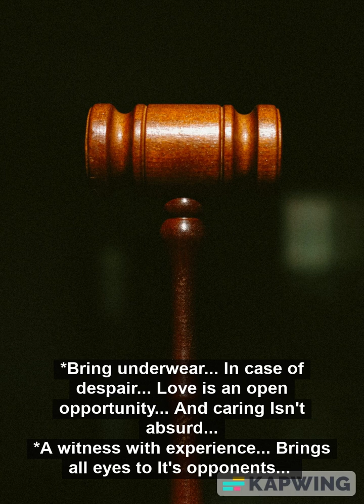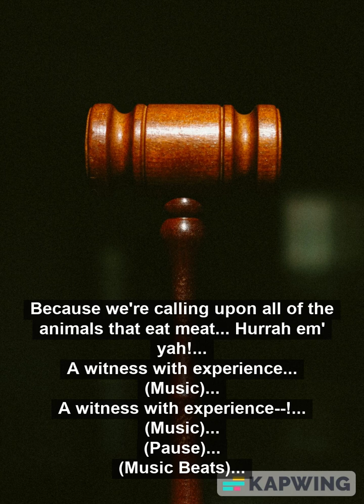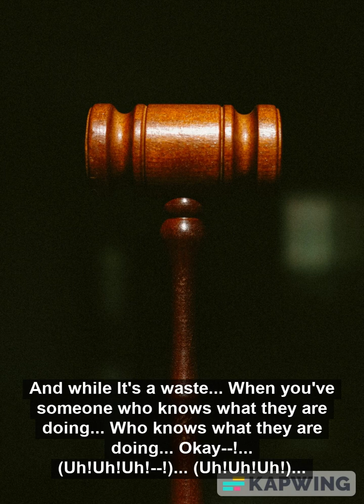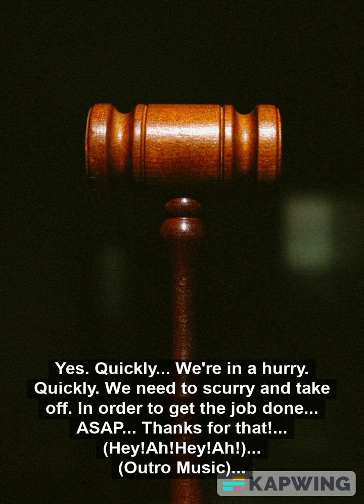G the Writer- A Witness With Experience (Official Song)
Audio/Video Description:
Right now. You are watching/listening to it. 'G the Writer- A Witness With Experience (Official Song).'
About the Channel:
The channel is about doing what I love. As a way of giving back. I cover lots of great things. I help others in need. I save them, by keeping the good, honest, people safe. I also recycle. Though, it helps the digital age. It should help bring the radio, CDs, & DVDs back to grow a good channel!
And technology will form and be; generational; sensational. I love listening to this material! This is truly inspiring! And it will help. Because it is a creation.
Creative Cast & Credits:
Created With (And/Or) By: Kapwing & G the Writer Audio Network